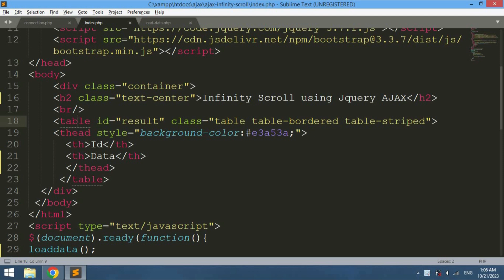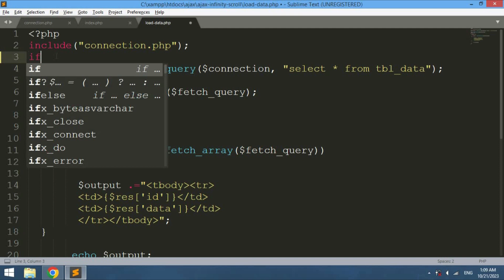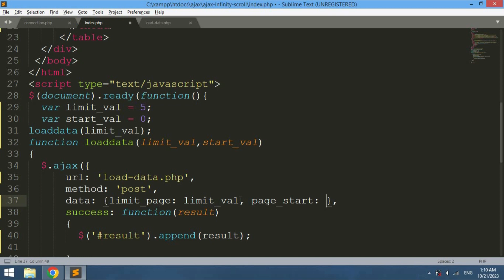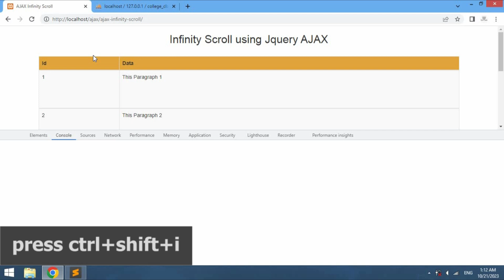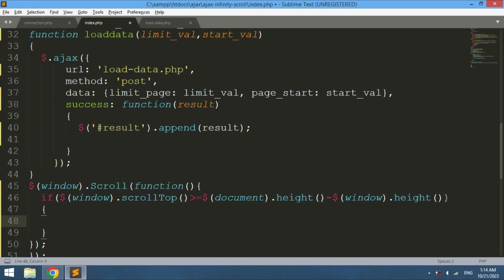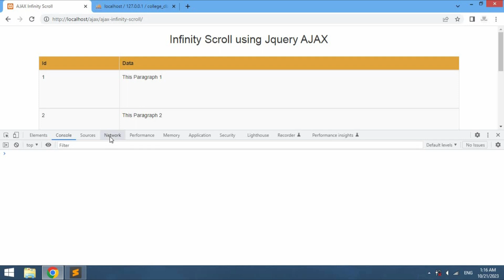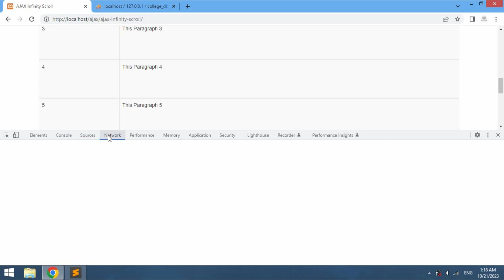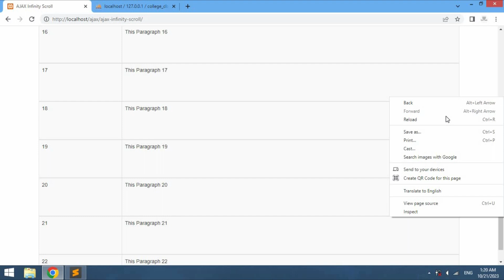Infinity Scroll/Lazy Loading using AJAX in PHP & MySQL with Source Code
In this video we will learn how to make infinity scroll or lazy loading pagination using AJAX in php and mysql with source code.

infinity scroll pagination using ajax
lazy laoding pagination in php
ajax lazy loading tutorial
ajax infinity scroll tutorial